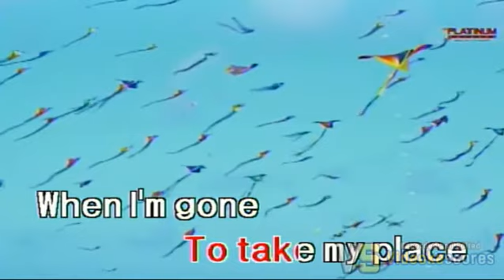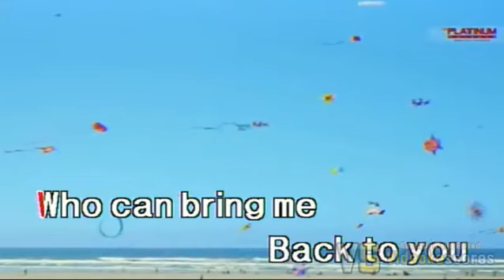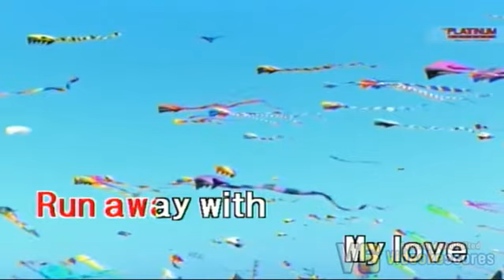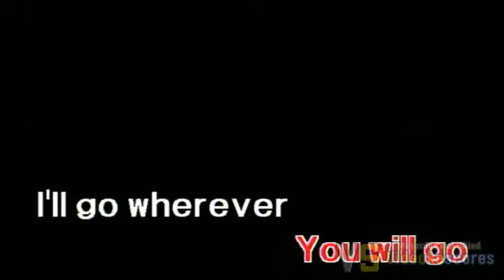The Calling - Wherever You Will Go (Karaoke/Lyrics/Instrumental)